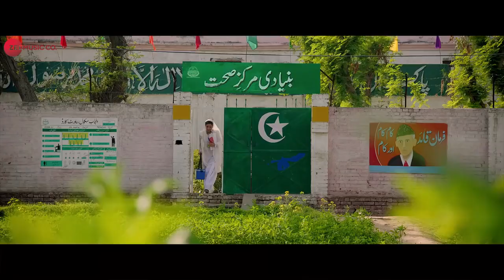Kooch Na Karin-Full Video Song | Load Wedding | Fahad Mustafa & Mehwish Hayat | Azhar Abbas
Singer - Azhar Abbas
Lyricist - Haleem Jalandari

Cast - Fahad Mustafa & Mehwish Hayat
Production House - Filmwala Pictures
Producer - Fizza Ali Meerza & Mehdi Ali